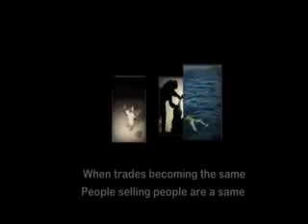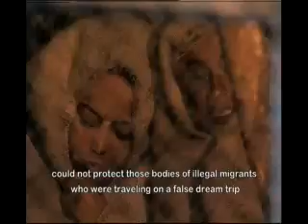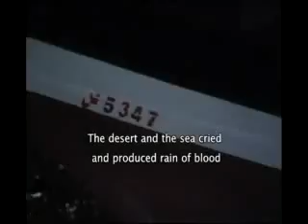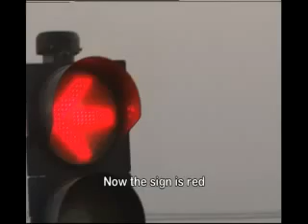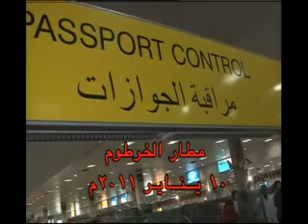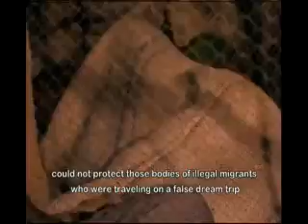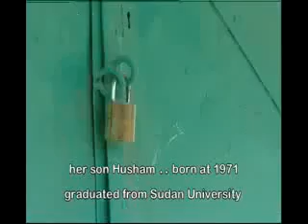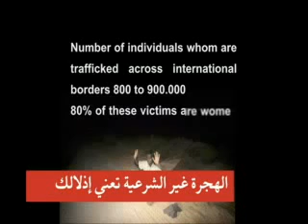المسلسل الكوري حبيبتي عميله سرية الحلقه 1 مترجم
فيلم مصيدة الاحلام .. Drems Trap فيلم عن ضحايا الاتجار بالبشر من النساء والشباب والاطفال . الهجرة غير الشرعية.

Blood and Horror English-french.